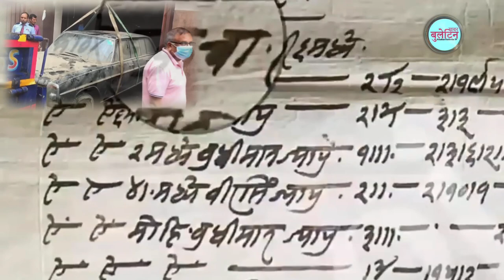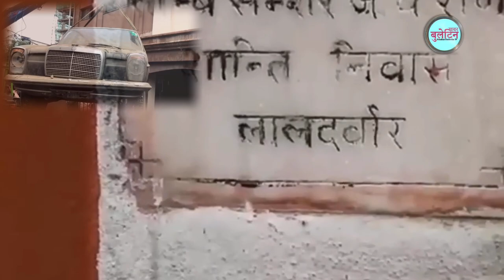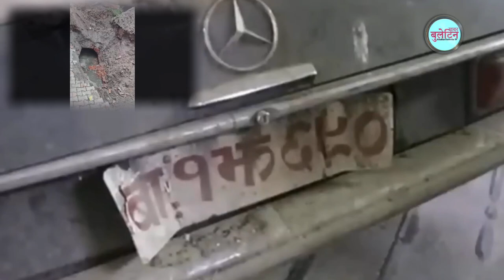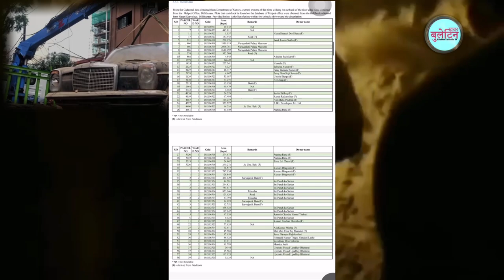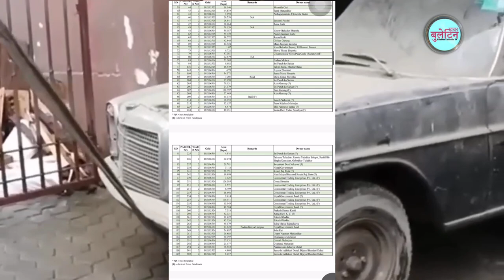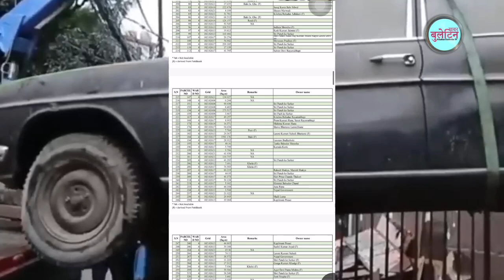टुकुचा खोलामा भेटियो डरलाग्दो सुरुङ्ग,सिधैं राजदरबार छिर्न मिल्ने।अनौठो रहस्य- Tukucha Khola History